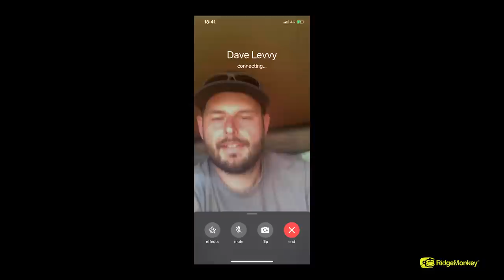The Great Escape | S2 E2 | Carp Fishing at LAC DE PIERRE-CHÂTEL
The Great Escape is BACK! Episode two is here!! With more fun, laughter, carp and death defying challenges, than before! The lads head to the beautiful Alps in search of carp, though there's a physical challenge that will put them to the test, both physically and mentally. Will they all live to tell the tale?

Join Dave Levy, Jay Cater & James Armstrong in episode 2 of The Great Escape! The lads head to one of the most scenic fishing locations they've ever had the opportunity to fish. They take on the much-loved challenge thrust upon them, while Jay encounters a near death experience in the process. But what Alpine carp will grace their nets during this epic angling adventure?

In The Great Escape series, we aim to provide all the information, tips and carp fishing tricks for anglers of all abilities to gear up and maximise their own fishing holiday trips, whether that be at home in the UK or abroad. Learn the angling secrets, get sneak peeks at some of the new fishing tackle products and soak up the carp angling atmosphere, as the trio embark on an epic carp fishing journey to remember, filmed in instalments throughout 2020.⁠

If you'd like to fish at Lac Des Cordeliers / Lac De Pierre Chatel, then you can book it

Support in the form of bait for the trip is with thanks to; Mainline Baits, CC Moore and DNA Baits, you can find out more about anything in their ranges via the links below:

Also, with thanks to the guys at Shimano and Free Spirit, links to their websites can be found below: